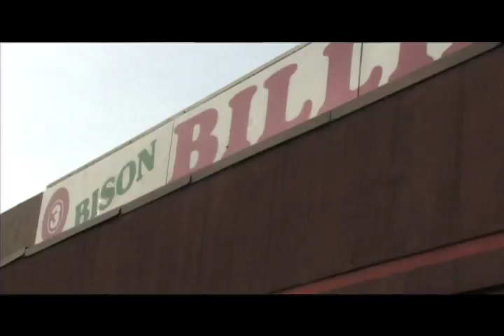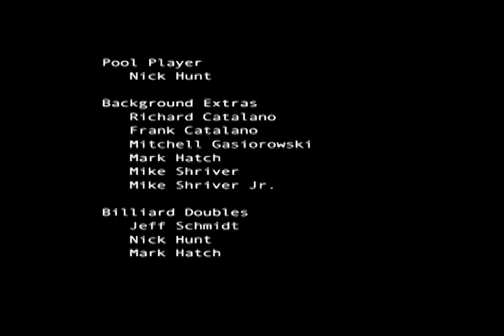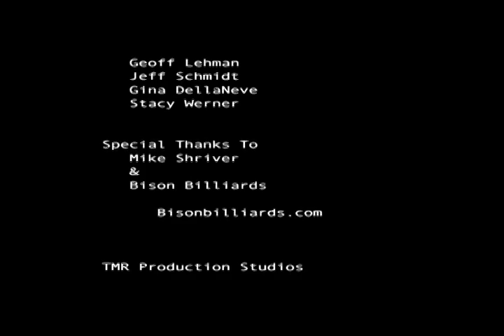Small Time Hustle - SHORT FILM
Some friends try to hustle each other, unknowing that they are about to be hustled. Filmed in a Bison Billiards Poolhall.
Written and Directed By Rian Lehman    TMR    March 2011
Starring: Matt Graham, Geoff Lehman, Jeff Schmidt